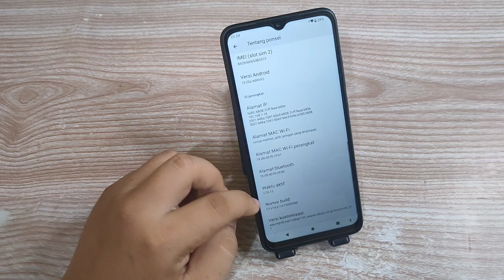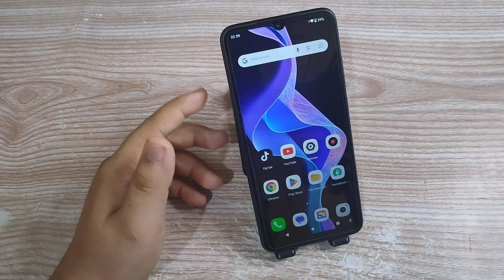Cara melihat waktu aktif di Hp Xiaomi Redmi A1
"Terima kasih"